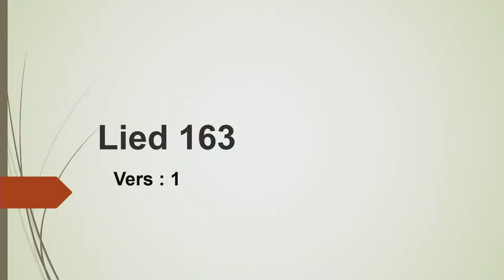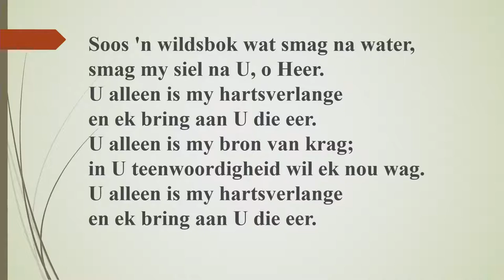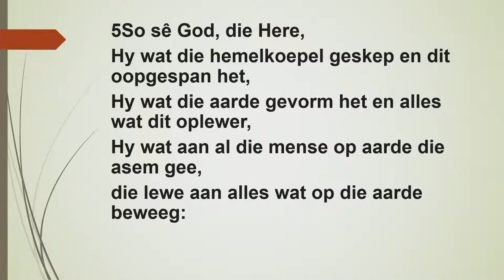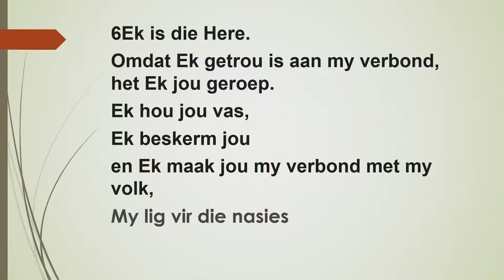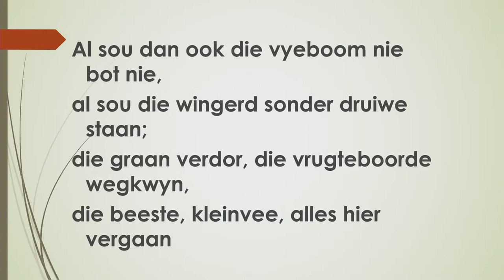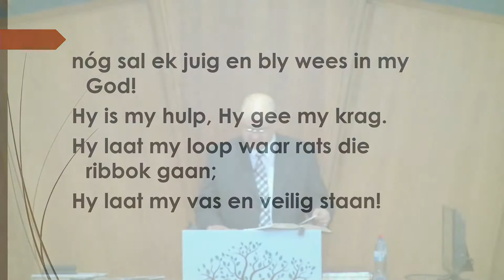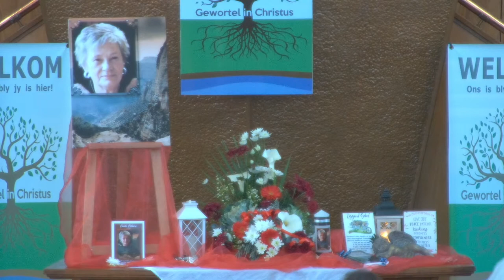Begrafnisdiens van Tannie Cecile Cilliers - Vrydag 22 Julie 2022